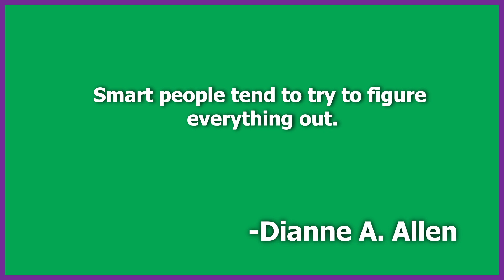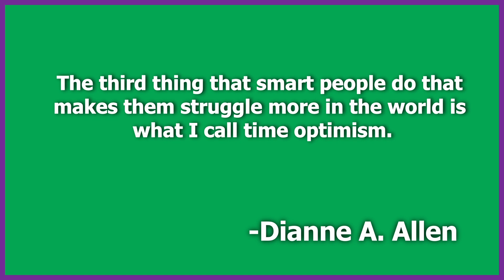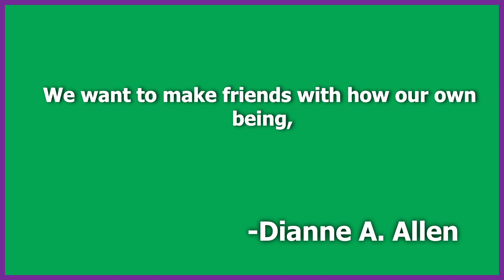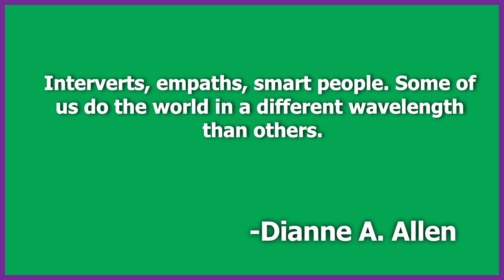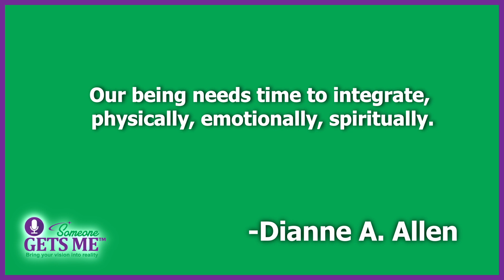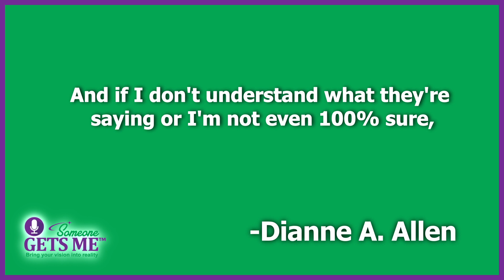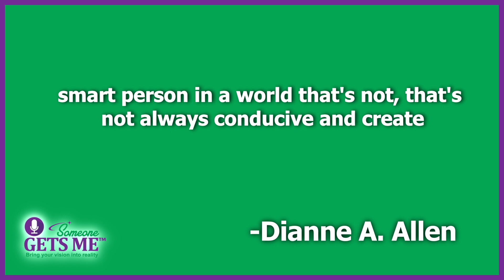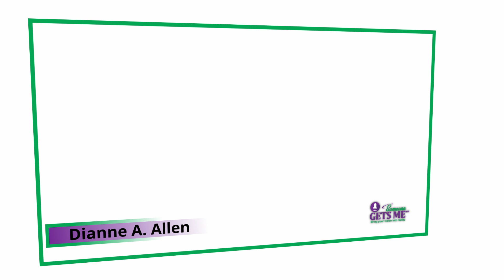Why Smart People Struggle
In this week's Someone Gets me Podcast episode, we discuss Why smart people struggle.

We will explore common issues individuals may experience: overthinking, distraction, time optimism, social awkwardness, processing speeds, and needing to be heard.

• Smart people tend to analyze and figure out every detail, often leading to an inability to make decisions. This is the dark side of overthinking: analysis paralysis.

• Smart people tend to be easily pulled away from the task at hand in search of an answer or solution. This behavior leads to distraction and finding rabbit holes to go down.

• Smart people also need to understand time is linear and that taking care of yourself while managing tasks is essential.

It's important to give yourself time to slow down and integrate all this information, as our being needs time to integrate physically, emotionally, and spiritually.

We must take the time to listen to the thoughts and opinions of others to foster meaningful connections. We must also take the time to listen to the views and opinions of others to create meaningful connections. Remember to give ourselves permission to slow down and breathe every once in a while.

You have a vision inside to create something bigger than you. What you need are a community and a mentor. The Someone Gets Me Experience could be the perfect solution to bringing your heart's desire into reality. You will grow, transform and connect.

Until next time, remember the world needs your unique gift. Let your light shine.